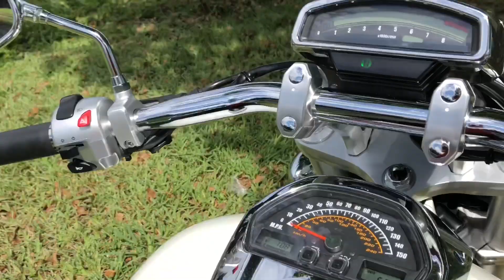2007 SUZUKI BOULEVARD M109R